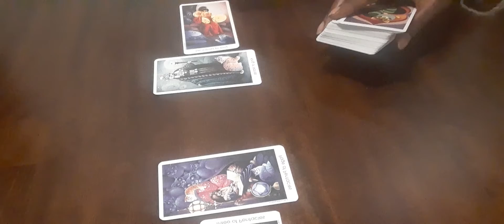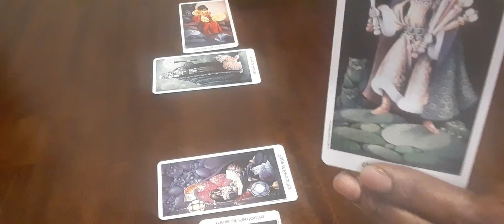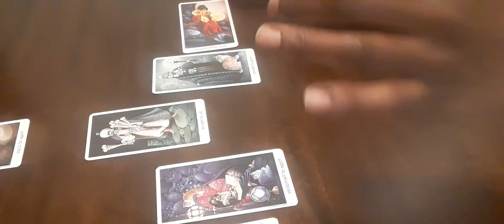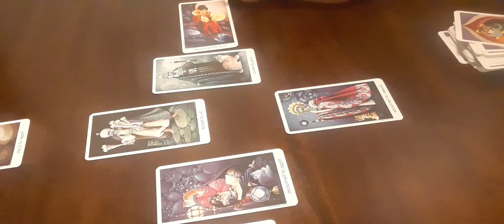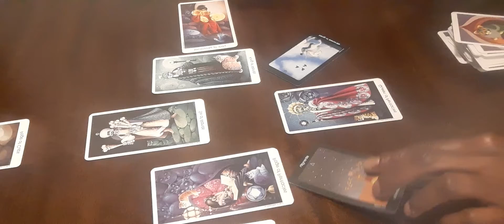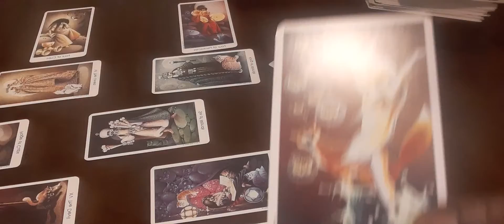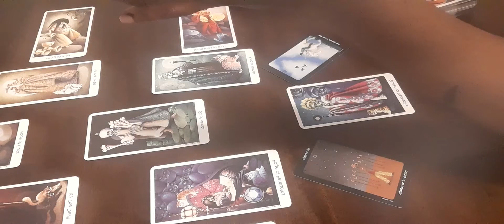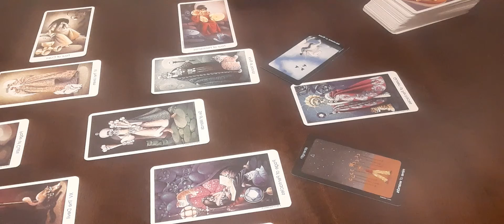EARTH' RAW POINTS Meant To Be THE CLIMAX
This Tarot FORECAST video is for:
(sun moon rising cusp).

SPEARIT VIBES maintains the right to produce material, provide information and give messages and guidance [IT] believes in and in no way requires [its] audience to adhere to those beliefs. Therefore, the Spearit Vibes channel (due to law and policy) is considered as an "entertainment purposes only" platform and all viewers who enter the Tarot Temple enter at their own risk.
SERVICES🤗

Currently, SPEARIT VIBES provides the following personal readings:
• 1 Question = $25
• 2 Questions = $60
• Oracle Message (Message from Divine Source) = $45
•  *Decease Readings = $100
• RAW STORY = $4.99

                                  OR
You can also CHECK ME OUT and BOOK A READ w/me on IG @ Spearit_Speaks

If you would like to DONATE or CONTRIBUTE to the TAROT TEMPLE PLEASE provide your gift🎁 at one of the following:

Personal messages must be Spearit Vibes or Tarot Temple related.

                       REMEMBER❗
•Hit the button next to the 🛎 to receive notification of all the latest uploaded videos.

Thank you for tuning into The Tarot Temple here at Spearit Vibes! I always look forward to bringing you the best messages in Tarot, astrology and esoterics.

✌-n- ☝❤😘
Madame Spearit~